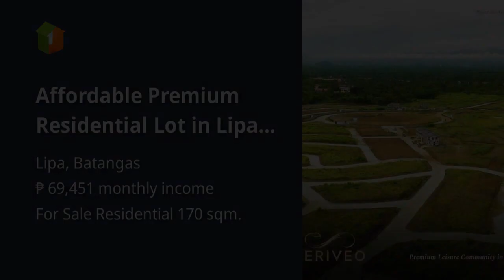Affordable Premium Residential Lot in Lipa Batangas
Lots, Lands, and Farms For Sale in Lipa, Batangas: Lipa, Batangas